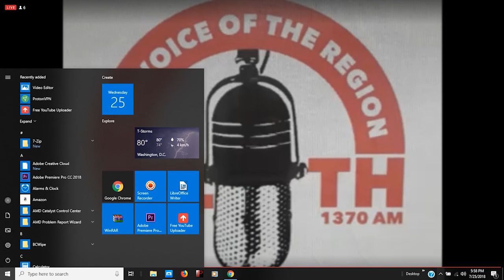The Counterpoint - July 25, 2018 (Ft. Rolonda Crawford)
On "The Counterpoint", I discuss how in spite of the fact that Colin Kapernick has been effectively blackballed from the NFL over his protests during the "National Anthem", the movement he has inspired has done nothing but swell amongst his peers and the NFL

And in "Entertainment News",  me & Rolonda Crawford talk about Donald Trump's star on the "Hollywood Walk of Fame" being defaced and how I might need to cut back on the "Krunchy Hot Cheese Kurls"